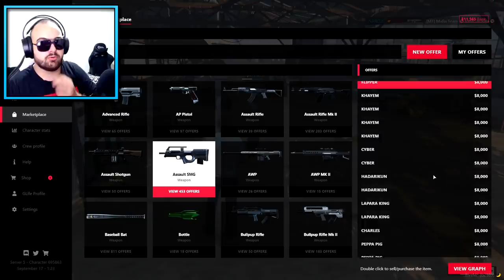MORAMO PREŽIVJETI ZOMBI APOKALIPSU U GTA 5! 🧟‍♂️